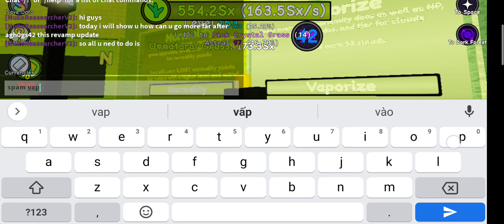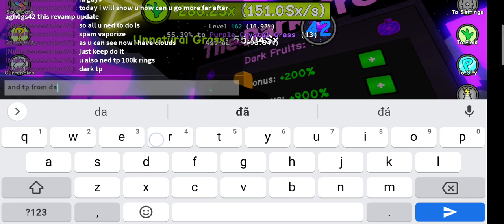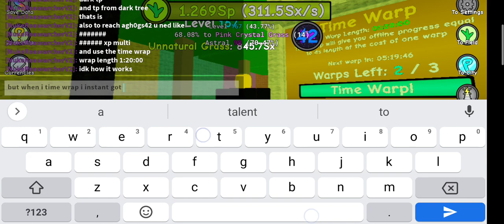What to do after agh0gs42|Roblox Grass Cutting Incremental